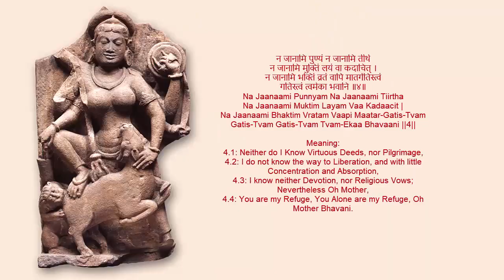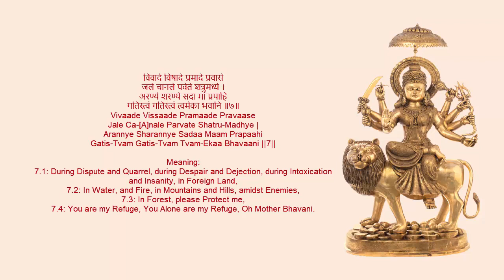Bhavani Ashtakam by Adi Shankara